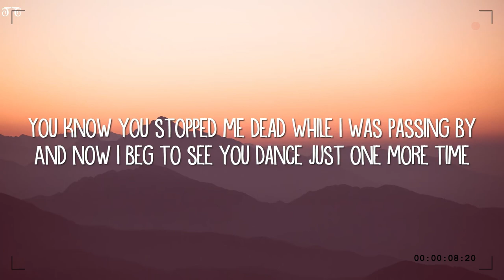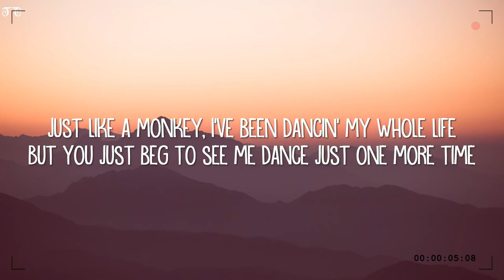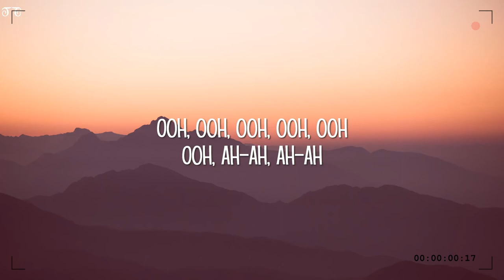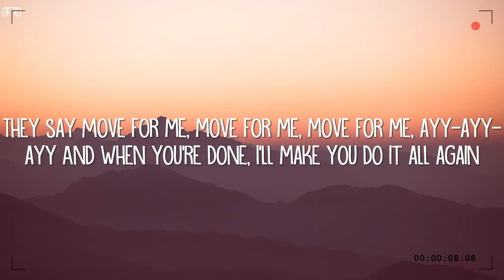Tones and I - Dance Monkey (Lyrics)